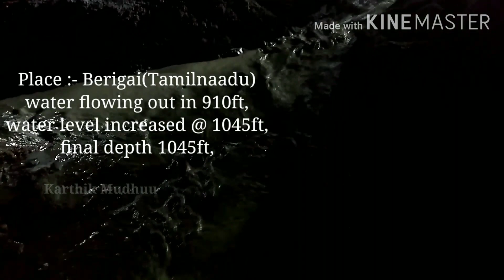Using coconut method to find ground water/ ತೆಂಗಿನಕಾಯಿ ಇಂದ ನೀರನ್ನು ಪತ್ತೆ ಹಚ್ಚುವ ಕಾರ್ಯ ಸಫಲವಾಗಿದೆ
Karthik Muduuu